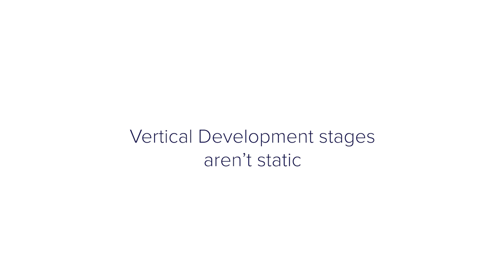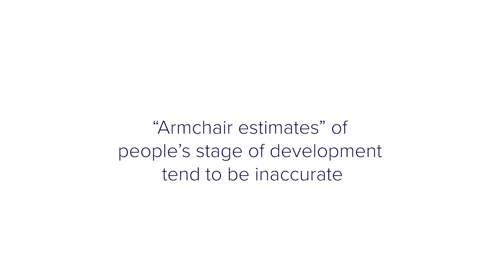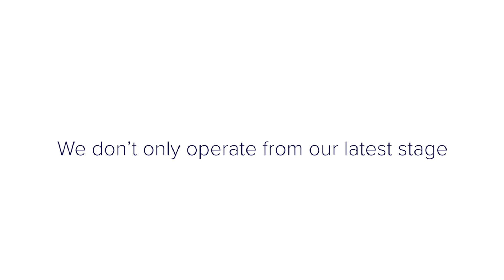Common misconceptions about Vertical Development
In this video I share some of the common misconceptions that tend to come up when people are first learning about Vertical Development.